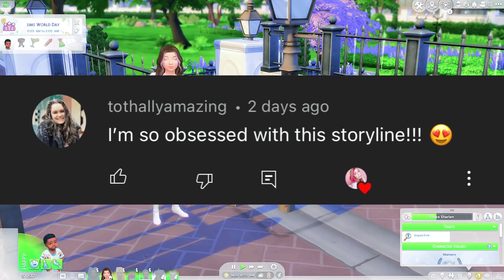THE BREAKUP💔 + preteen joins summer camp🌞 | Ep. 16 — The Sims 4 Modded Family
WELCOME TO EPISODE 16 OF MODDED FAMILY💜
in this episode Harlow officially breaks things off with Aurora, Harlow was hoping they could still be friends but she's not sure if Aurora is quite ready for that yet...

♡SOCIAL MEDIA♡

♡FAQ♡
- What mic do you use?
♡ Rode Podcaster
- What editing program do you use?